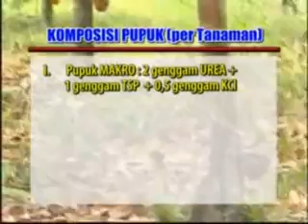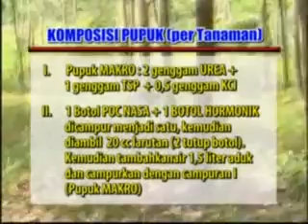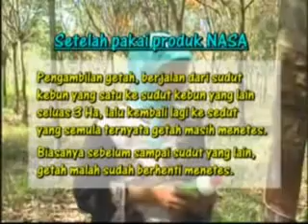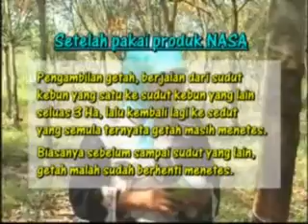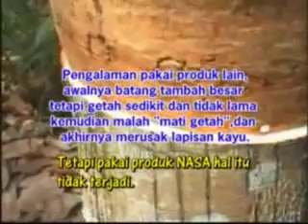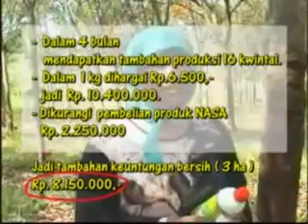Pupuk Untuk Karet Agar Getahnya Banyak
INFO PEMESANAN:
Pupuk Perangsang Untuk Tanaman Karet 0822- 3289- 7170

pupuk karet. pupuk karet terbaik.pupuk karet yang bagus.
 pupuk karet baru ditanam.pupuk karet di tanah gambut.
 pupuk karet unggul. pupuk karet produksi.pupuk karet yg bagus. pupuk karet organik.pupuk karet nasa.pupuk karet ampuh.
.pupuk karet alam.pupuk karet alami.
 pupuk karet agar banyak getahnya.pupuk karet agar cepat besar.
 pupuk karet paling ampuh.
 pupuk agar karet banyak getah. pupuk untuk karet alam.
pupuk karet baru tanam.pupuk karet baru ditanam.
 pupuk karet belum menghasilkan.pupuk karet bagus.
 pupuk karet banyak getah. pupuk karet biar cepat besar.
 dosis pupuk bagi karet. dosis pupuk tanaman karet belum menghasilkan.jenis pupuk karet yang baik.
 pupuk batang karet.pupuk karet cair. pupuk karet.com.
 pupuk karet cepat besar. pupuk karet biar cepat  pupuk agar batang karet cepat besar.pupuk organik cair karet.
 pupuk agar pohon karet cepat besar. cara pupuk karet.
 pupuk karet di lahan gambut.
pupuk karet di tanah gambut.pupuk karet baru ditanam.pupuk dasar karet.pupuk daun karet.pemupukan karet dengan pupuk kandang.pupuk agar getah karet deras.pupuk untuk daun karet.pupuk karet gramalet. pupuk karet getah. pupuk karet di lahan gambut.pupuk pengental getah karet.pupuk karet di tanah gambut.pupuk karet perangsang getah.
 pupuk karet mati getah.pupuk karet banyak getah.
 pupuk karet supaya getah banyak.pupuk karet herbafarm.
 pupuk karet handal. pupuk karet per hektar. kebutuhan pupuk karet 1 ha.pupuk hantu karet.pupuk husus karet.
 harga pupuk karet.pupuk untuk meningkatkan hasil karet.
 kebutuhan pupuk karet per hektar.pupuk hayati karet.
jenis pupuk karet.jenis pupuk karet unggul.jenis pupuk karet terbaik.jenis pupuk karet yang baik.jenis pupuk karet yang bagus.
pupuk karet kecil.pupuk khusus karet.pupuk khusus tanaman karet.pupuk untuk kebun karet.pupuk kebun karet.
 pupuk kandang untuk karet.pupuk kimia untuk karet.
 kebutuhan pupuk karet.pupuk kandang karet.pupuk karet di lahan gambut.pupuk lubang tanaman karet.
 pupuk penambah latek karet.pupuk karet muda.
 pupuk karet masa pertumbuhan. pupuk karet mutiara.
 pupuk karet mikro.pupuk karet malaysia.pupuk karet mati getah.
 pupuk karet menghasilkan.pupuk karet memperbanyak getah.
 pupuk karet masa produktif.pupuk karet mas.pupuk karet nasa.
 pupuk organik nasa karet.pupuk karet super nasa.
 dosis pupuk npk karet. nama pupuk karet. pupuk npk karet mas.
 harga pupuk karet nasa. pupuk karet organik.pupuk karet okulasi.
 pupuk organik untuk karet.pupuk organik tanaman karet.
 pupuk untuk karet okulasi. pupuk organik untuk karet
pupuk organik pohon karet. pupuk organik utk karet.
 pupuk organik nasa karet. pupuk organik cair karet.
 pupuk organik khusus karet.pupuk karet plus. pupuk karet paling ampuh.pupuk karet phonska.pupuk karet per hektar.pupuk karet produksi.pupuk karet paling bagus. pupuk karet produktif.
 pupuk karet pukalet. pupuk karet penambah getah.
 pupuk karet perangsang getah.rekomendasi pupuk karet.
 pupuk mikro raja karet.pupuk karet supernasa.pupuk karet super.
 pupuk karet supaya banyak getah.
 pupuk karet supaya cepat besar.pupuk karet siap sadap.
 pupuk karet supaya banyak getahnya.pupuk karet umur satu tahun. pupuk untuk karet supaya cepat besar. cara membuat pupuk karet sendiri. pupuk karet terbaik. pupuk karet thailand.
 pupuk karet tbm.pupuk karet tua.pupuk karet tablet. pupuk tanaman karet tbm.pupuk karet di tanah gambut.pupuk untuk tanaman karet muda.
 dosis pupuk tanaman karet belum menghasilkan.pupuk karet unggul.pupuk karet unggulan.pupuk karet umur 1 tahun.
 pupuk karet umur 2 tahun.pupuk karet umur 5 tahun.
 pupuk karet umur 3 tahun.pupuk karet untuk memperbanyak getah.pupuk karet umur satu tahun.pupuk karet umur 3 bulan.
 pupuk urea karet. video pupuk karet. pupuk vitamin karet.
pupuk karet yg bagus.pupuk karet yang bagus.pupuk karet yang baik.pupuk karet yg bagus.
 pupuk karet yg baik.pupuk karet yang paling bagus.
 pupuk karet yg paling bagus. pupuk karet yang terbaik.
 jenis pupuk karet yang baik.pupuk pohon karet yang bagus.
 pupuk tanaman karet yang bagus.kebutuhan pupuk karet 1 ha.
 pupuk karet umur 1 tahun.pupuk untuk karet umur 1 tahun.
 dosis pupuk karet umur 1 tahun.pupuk tanaman karet 2010.
 pupuk karet umur 2 tahun. pupuk untuk karet umur 2 tahun.
 pupuk karet 3 tahun. pupuk karet umur 3 tahun. pupuk karet umur 3 bulan.pupuk karet umur 5 tahun.Pupuk karet yang bagus.
tanaman karet.pupuk rubber.pupuk kompos.pupuk tablet.
jenis pupuk karet.pupuk karet supernasa.pupuk karet baru tanam.
pupuk untuk tanaman karet.pupuk untuk pohon karet.
pupuk untuk memperbanyak geteh karet.pupuk untuk meningkatkan getah karet.budidaya karet.